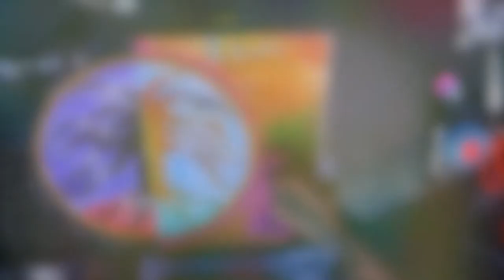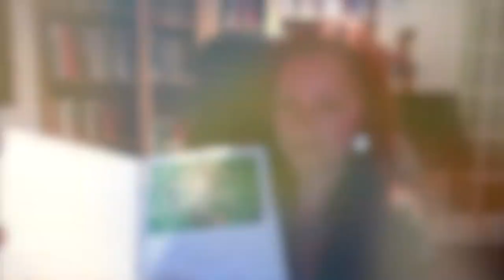YouTube trailer jessicagoralski.com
Invitation by Doctor Jessica Szelag Goralski M.D., psychoanalyst and TCM Practitioner to follow your inner guide and explore the subconscious mind through art and creativity. I will be presenting who I am and what my channel is about, a few words about dream analysis, Carl Gustav Jung and art therapy.

Cameras: Nikon D800, lens: Nikon AF-S NIKKOR 28- 300mm f/3.5-5.6G ED VR, iPhone 6, Mac webcam, Sony RX 100 II

Editing: iMovie